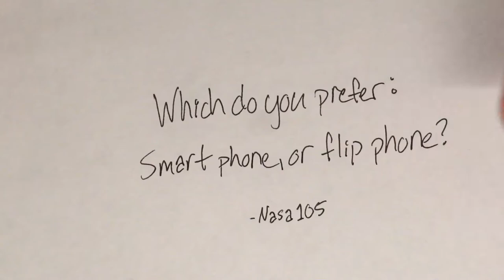The Asks and the Answerings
A while back, I asked you all to send me any kind of questions you could think of. Four months of overly complicated filming and editing later, I am delivering your answers. I might be willing to do another Q&A video in the future, but if I do, I will have to change up the style.

If nothing else, this video was quite a learning experience, and I developed some new styles and techniques that I will be using again in the future, particularly the hand-drawn moving text overlay technique.

We hang out and share screenshots of what we're working on in games like LEGO Worlds and Starbound, and chat about random stuff all day. You can also see the schedule for upcoming live streams, and I always post a link when I'm starting one!